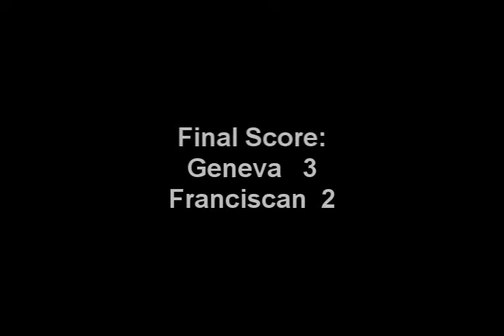Geneva College women's soccer team vs Franciscan 9-16-09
Watch highlights from the September 16, 2009 Geneva College women's soccer game vs Franciscan University.